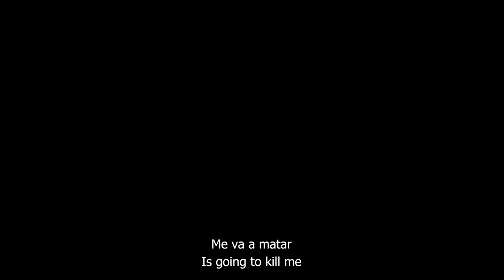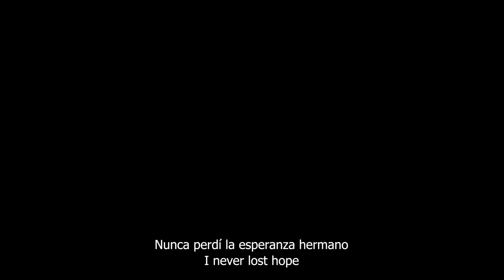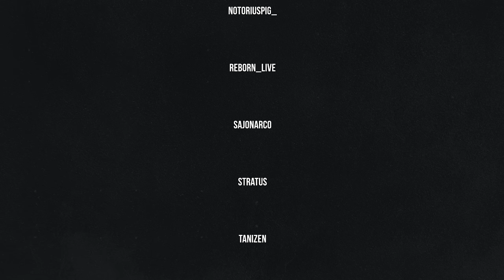RUST RIVALS 2023 | CINEMATIC FILM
💼​ Contacto (bussines)
👥 Team: Twitch Rivals Hispano Hablante
      Editor: @__imjoe

💻 INFORMACIÓN SETUP